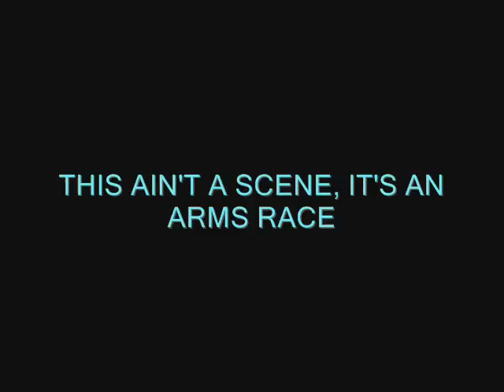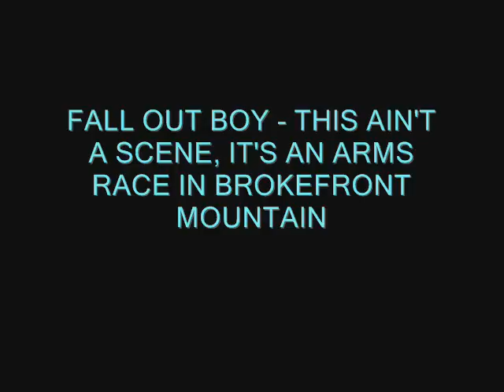Fall Out Boy - This ain't a scene it's an arms race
I"M JUST FUCKING BORED!